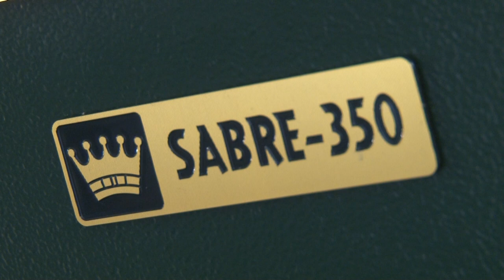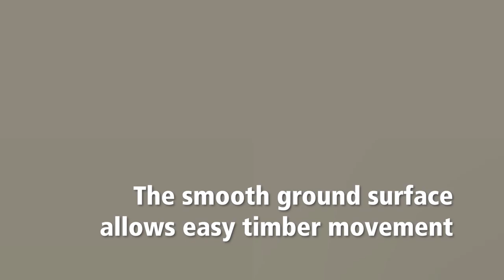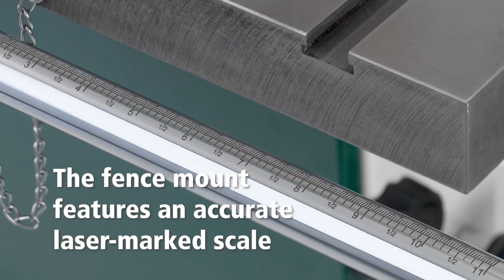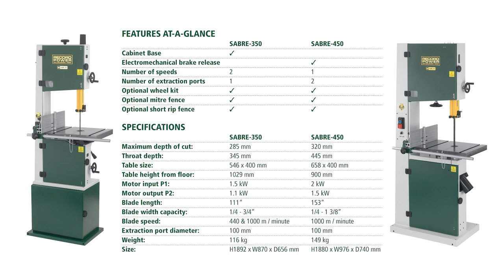SABRE-350 and SABRE-450 Bandsaws from Record Power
The SABRE range of bandsaws are the next evolutionary step from the highly regarded and market-leading Record Power premium bandsaws.
We have built on the success of our premium range by introducing some fantastic new features to make bandsaws which are more effective, accurate and easier to use than any other machines in their class.